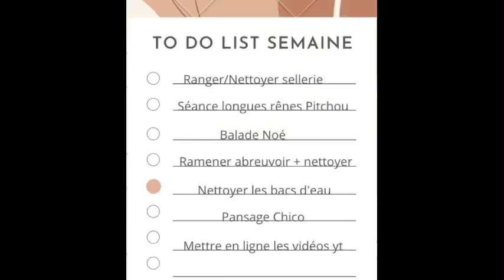UN PEU COMME UNE ROUTINE | 1/7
Hey,
Moi c’est Pitchou que tu peux retrouver sur Instagram sous le nom de @_bebechou_

Je pense qu’une petite présentation serait nécessaire alors c’est parti :

°Pitchou
°7ans
°ONCP (Origines non constatées. Poney)
° Pie bai (Pie bai tobiano pour plus de détails 😂)
°01/05/2015
°~85.5 cm
°TAP (Travail à pied)
°Saut, balades, liberté, photos.
° Vit au pré

°Noesire cap de bosc (Appelé Noé)
° 21ans
° Poney landais
°Bai
°14/03/2001
°~155cm
°Loisir, balades, saut…
°Vit au pré

°Camille
°Propriétaire depuis le 7 avril 2019
°Galop 3 niveau 5

J’espère que mon contenu va te plaire et si tu as d’autres questions n’hésites pas à les poser !!!
Les vidéos que je vais te proposer vont être :
°des tutos
°mon quotidien avec les poneys
°des séances
°des routines
°et pleins d’autres choses